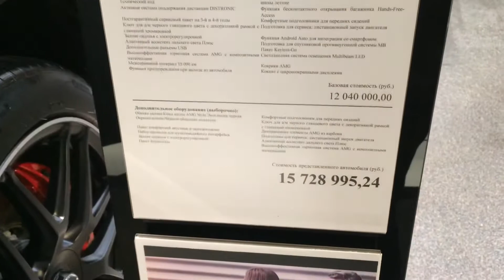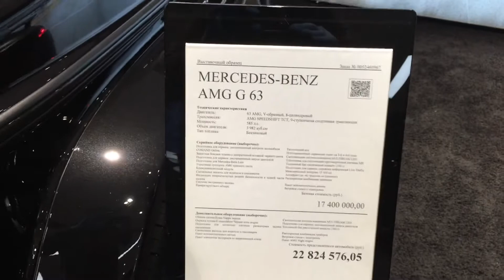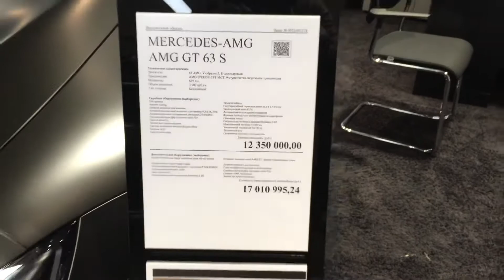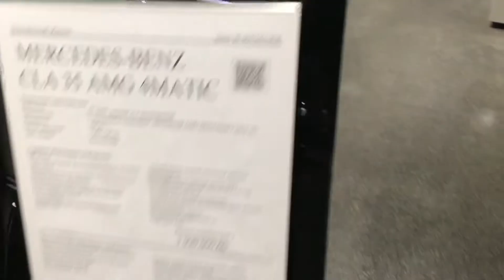Mercedes-Benz AMG AVILON Обзор с Ценами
Avilon Mercedes-Benz

ВСЕМ ПРИВЕТ!!!

Сегодня я покажу вам автосалон Avilon Mercedes-Benz